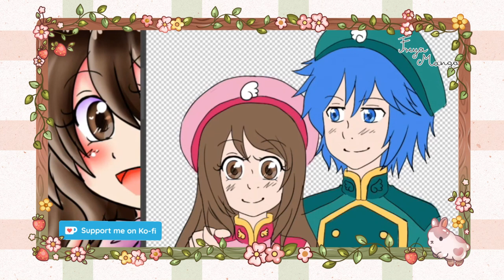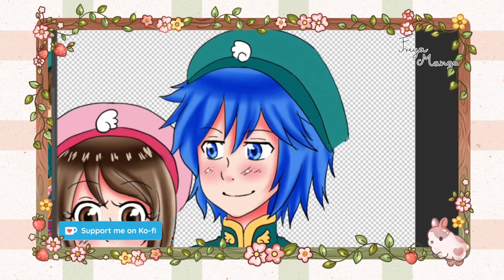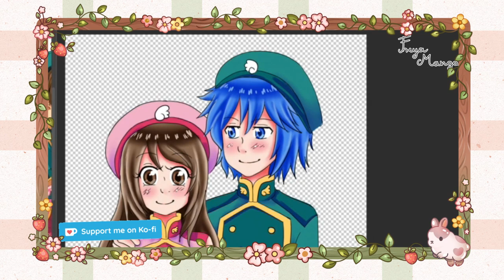Emirichu x Daidus Speed video - in CCS movie 2 Dress